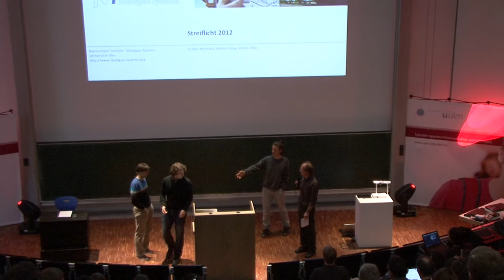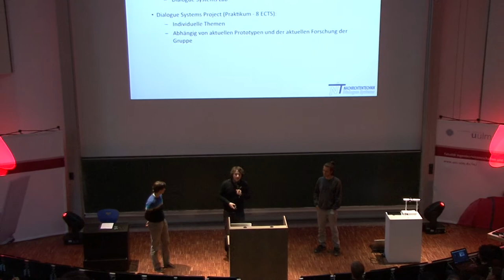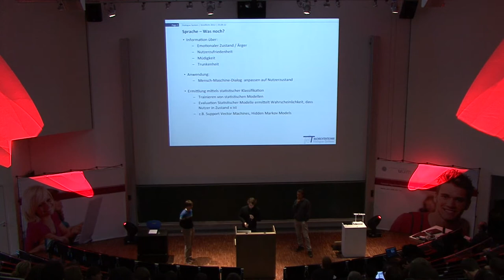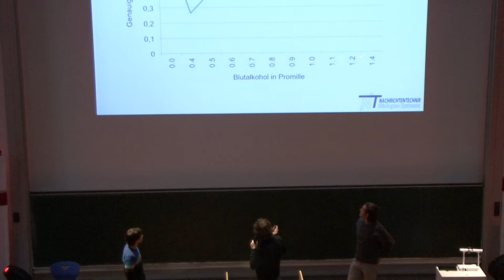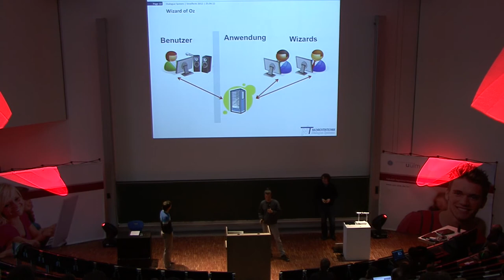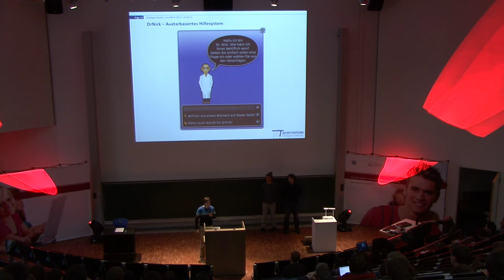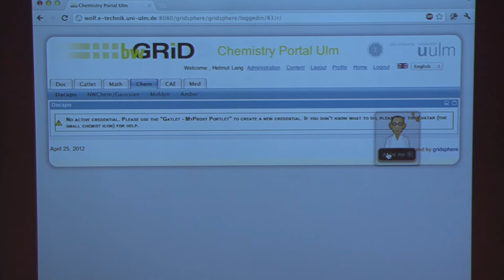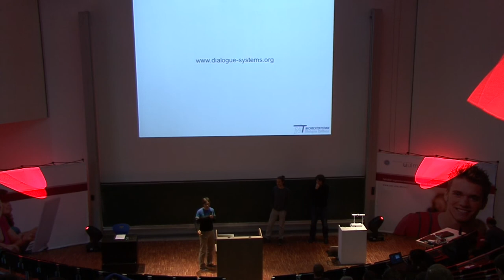Streiflicht 2012 Dialogsysteme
Im Anwendungsfach Mensch-Maschine-Dialogsysteme beschäftigen wir uns mit
der Interaktion zwischen Nutzer und technischem System. Dabei liegt
unser besonderes Augenmerk auf der sprachbasierten Kommunikation mit
komplexen Systemen. In den Vorlesungen werden die Themen
Spracherkennung, Dialogmodellierung und Sprachsynthese theoretisch und
praktisch behandelt mit engem Praxisbezug durch Gastdozenten aus der
Industrie. Ein Forschungsschwerpunkt der Gruppe Dialogsysteme ist die
Adaptivität dieser Systeme bezüglich der Nutzersituation (z. B.
Emotionen oder Promillegehalt). Der Vortrag gibt einen Überblick über das Anwendungsfach.